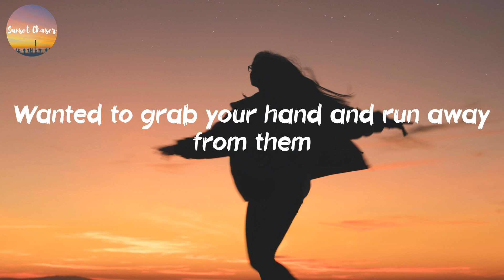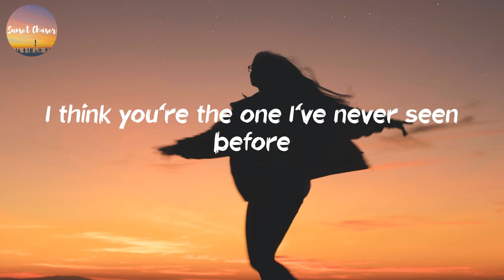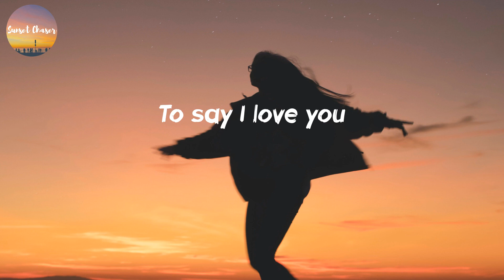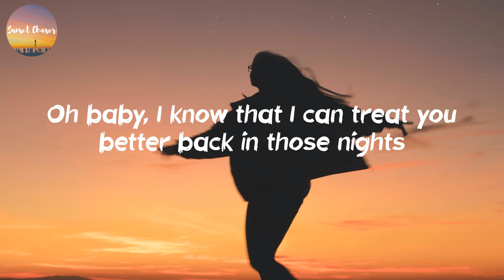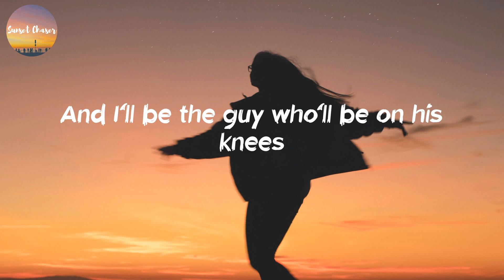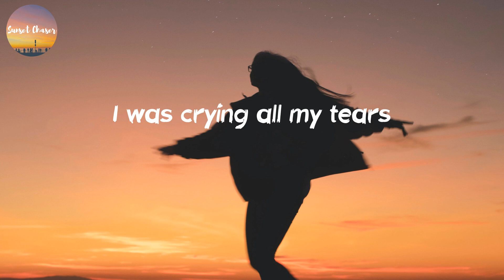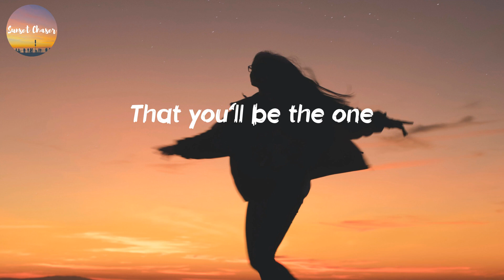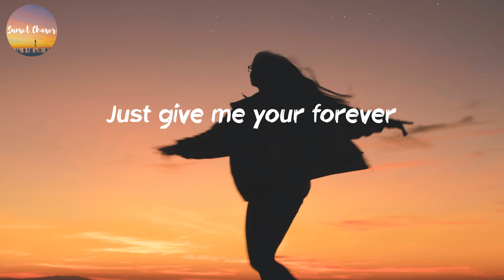Zack Tabudlo - Give Me Your Forever (Lyrics)